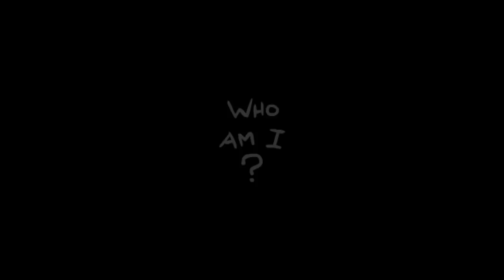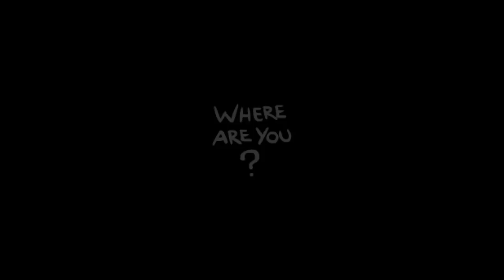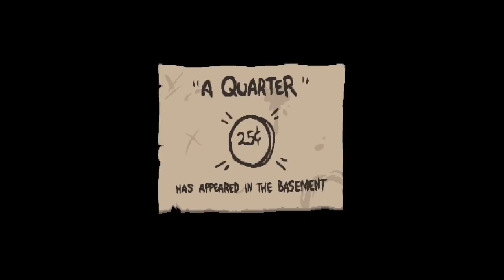Let's Stream The Binding of Isaac Rebirth - 04: Co-op random runs